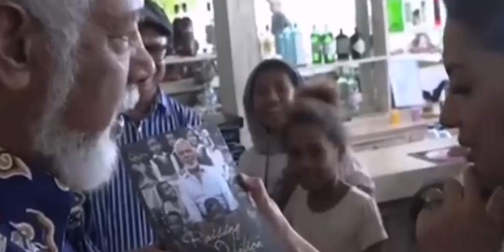Menyambut kedatangan Najwa Shihab.Xanana Gusmão Cium Kening mbak Nana.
Dalam rangka memperingati restorasi kemerdekaan Timor-Leste yang ke 20. Najwa Shihab, berkunjung ke Timor-Leste., disambut hangat oleh Xanan Gusmão bersama Masyarakat Timor-Leste.